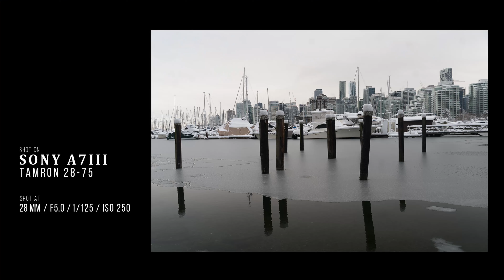Street Photography POV in an EPIC snowstorm | Sony A7III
Street Photography POV in an EPIC snowstorm

A week ago we had a snowstorm that gave us about a foot and a half of snow here in Vancouver!  I grabbed my Sony A7III and the Tamron 28-75, my go to setup, and headed out. I love snowstorms everything is so quite and peaceful. I have to admit I am really enjoying these pov street photography shoots lately! Street photography isn't my go to thing but it gives me the opportunity to look at things different. My batteries for the GoPro did end up dying on me a certain points due to the cold so stay and watch to the end to see the photos that I was not able to film!

Sony A7III
Sony A7C
Sony 85mm 1.8
Sony 70-200 f4
Tamron 17-28 f2.8
Tamron 28-75 f2.8

Filters
PolarPro X Peter McKinnon 67mm 2-5 stop VND
Urth 67mm Circular Polarizer

Microphone
Deity V-Mic D3

Gopro and Accessories
Gopro Hero Black 8
PolarPro ND Filters